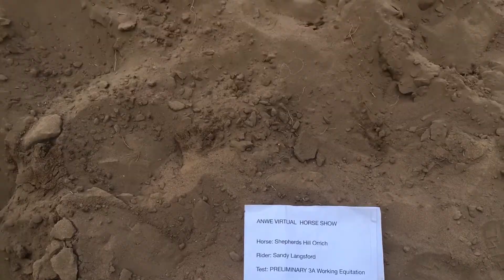ANWE National Working Equitation Sandy Langsford and Shepherds Hill Orrich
Shepherds Hill Orrich
3A Maneability